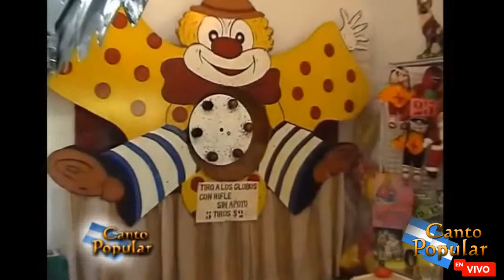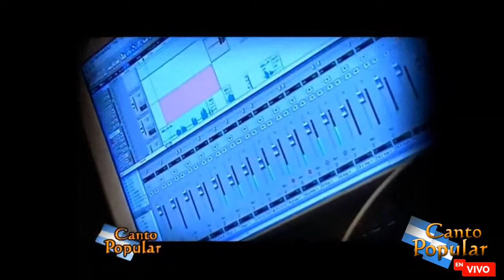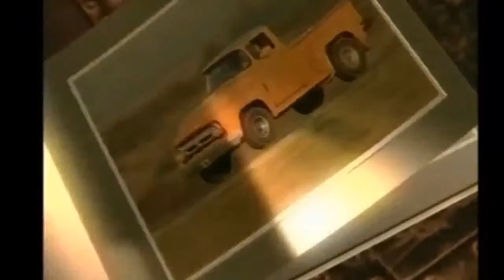Canto Popular - Episodio 1 - Facundo Toro